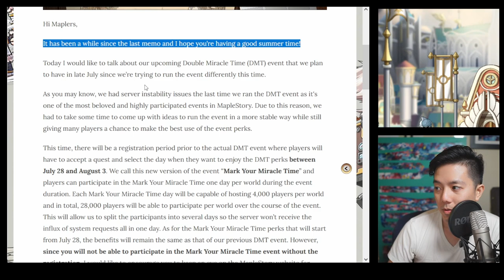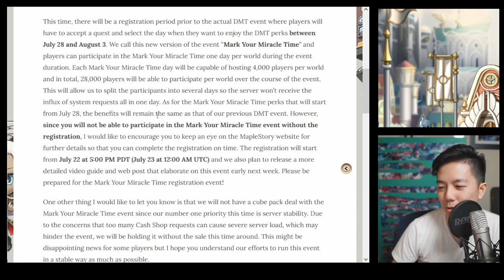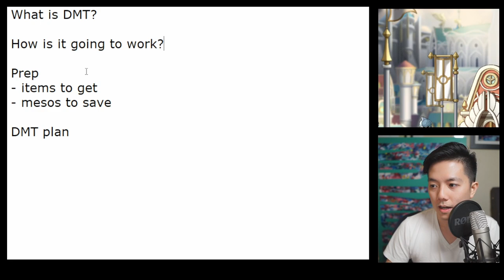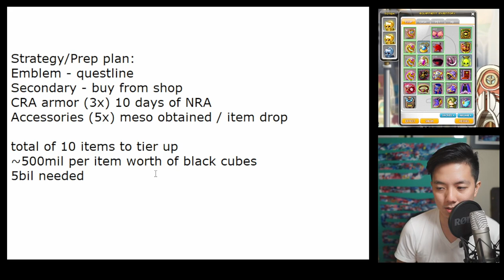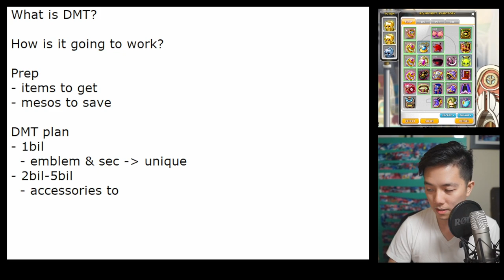MapleStory "Double Miracle Time" Prep for Dummies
DMT plan:
* Remember, the main goal of DMT is to tier up your items. Don't focus on getting any particular lines, you can do that later
- 1bil
  - emblem & secondary to unique
- 2bil-5bil
  - accessories to legendary
  - emblem & secondary to legendary
  - cra armors to legendary

Items to gather before DMT:
- Emblem - from your class quest line
- Secondary - buy from shop (right side of Leafre)
- CRA armor (3x) - 10 days of NRA and get carried :S
- Accessories (5x) - refer to list below

Example Accessories:
- Zak Face and Eye (NZak)
- Dea Sidus Earrings (CHT)
- Silver blossom ring (CHT)
- Chaos Horntail pendant (CHT)
- Mechanator/Dominator pendant (N. Arkarium)
- Sweetwater accessories (Commerci)
- Event ring (3.5k event coins)
- Alien accessories (Alien PQ)
- Gollux accs (reinforced+)